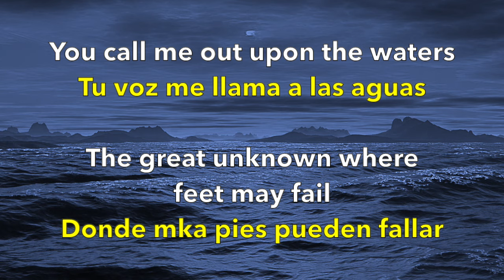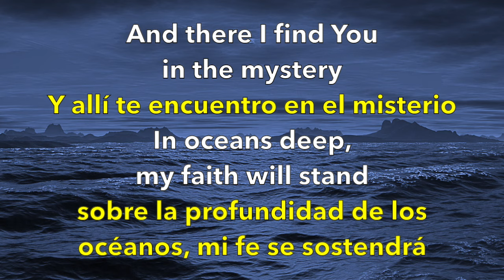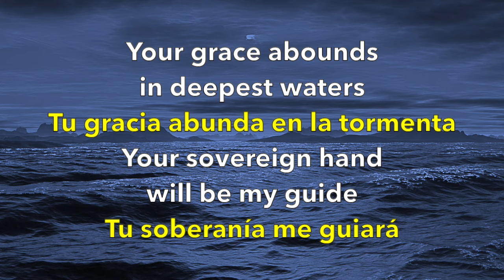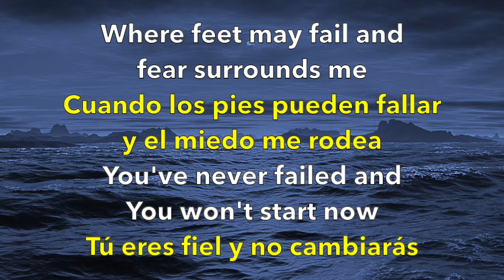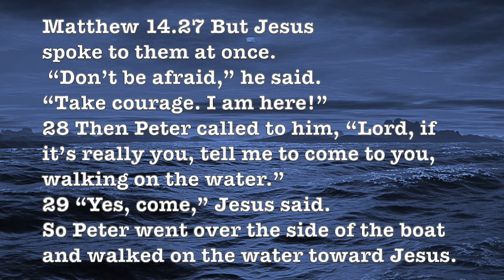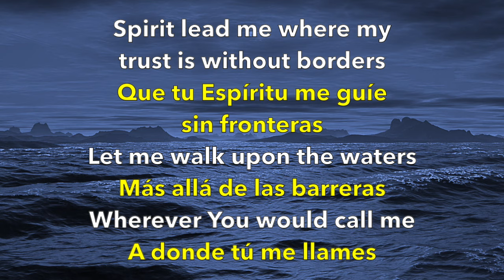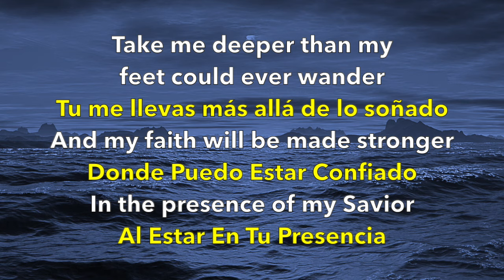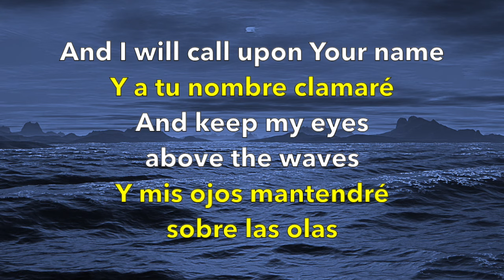Oceans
This video is about Oceans